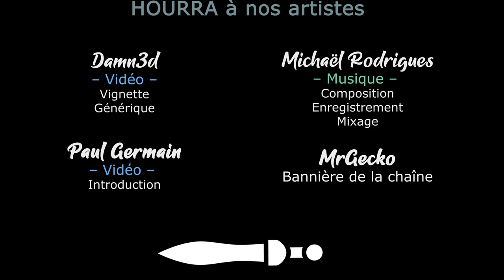TW PHARAOH - Ep14 - Seb se bat pour son Nom [FR]